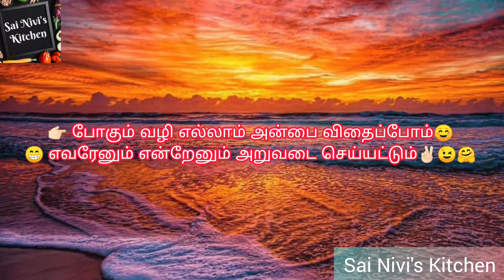Whatsapp Status 23/அன்பு | HAVE A MOTIVATIONAL MONDAY